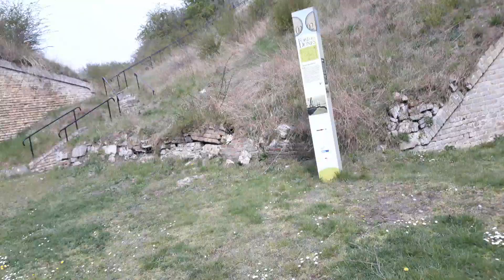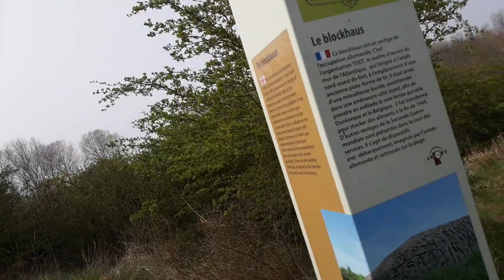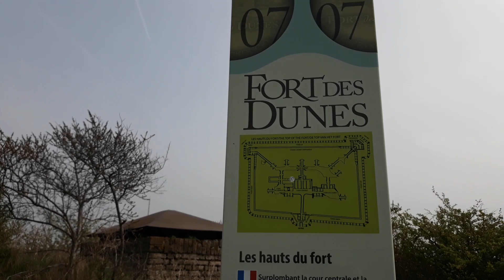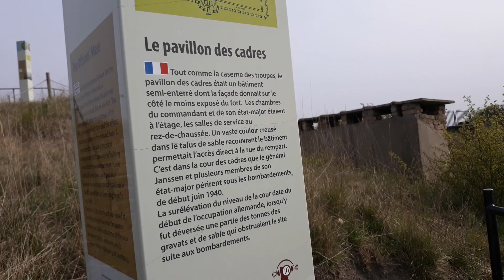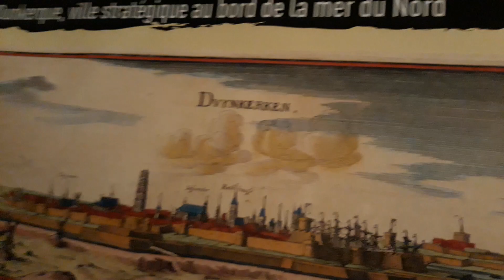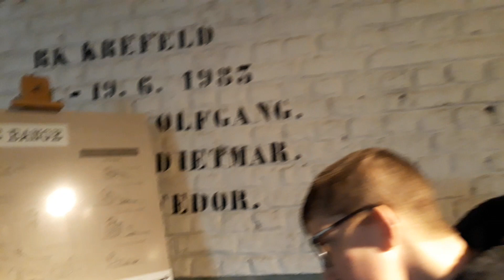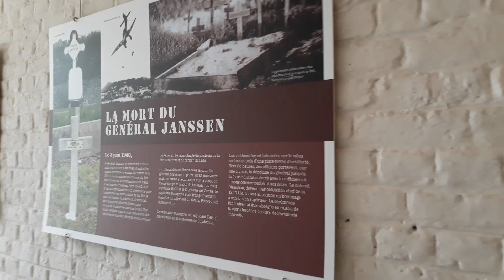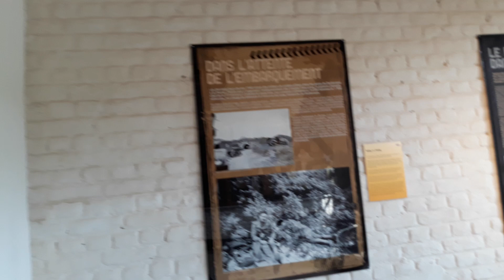Visite du musée du fort des dunes